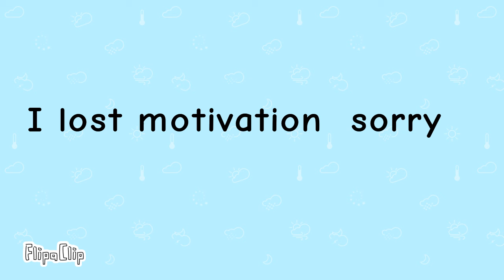LOO LOO LAND! (Fnf and picos school)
I posted this on my alt acc